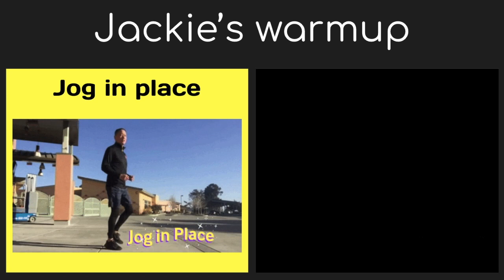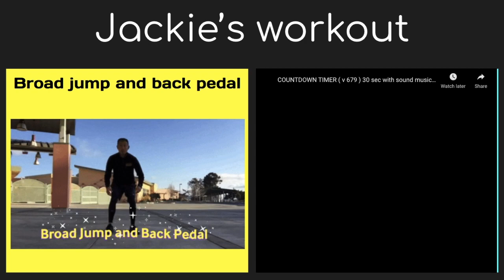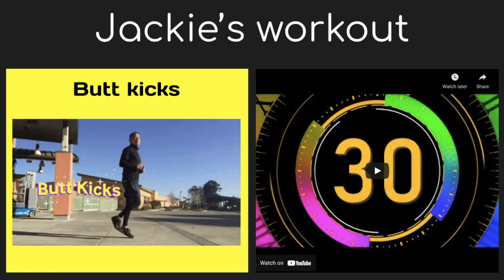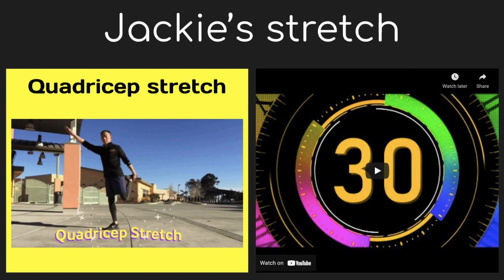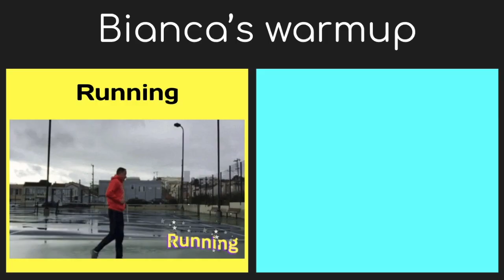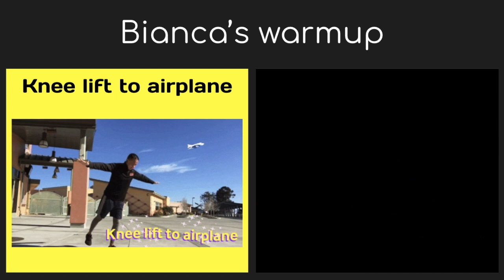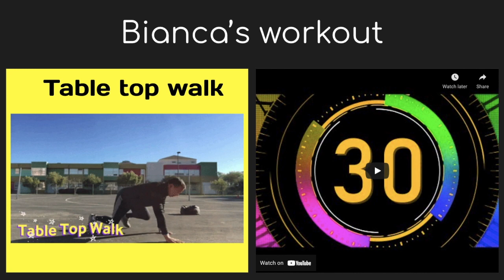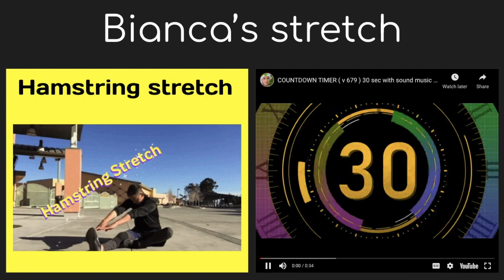Women's History Month II- Jackie Joyner-Kersee and Bianca Valenti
This video is about Women's History Month II.  Follow along warm up, workout, and stretch as we learn about Jackie Joyner-Kersee and Bianca Valenti.
Template is from Amy Matarazzo